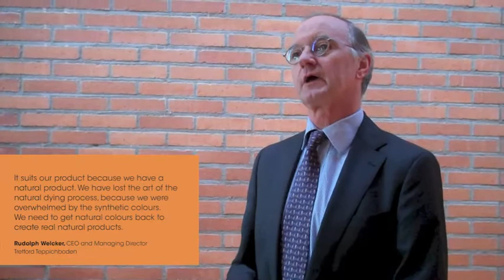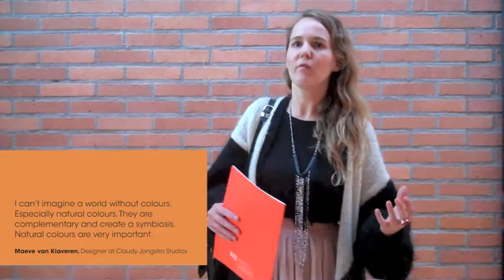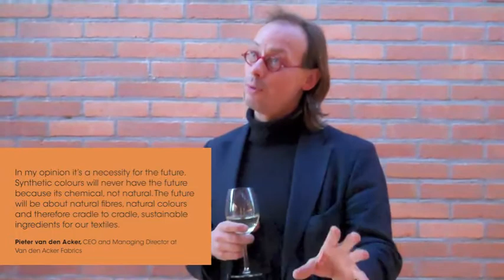The Future of Natural Colours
Expert statements about the Future of Natural Colours